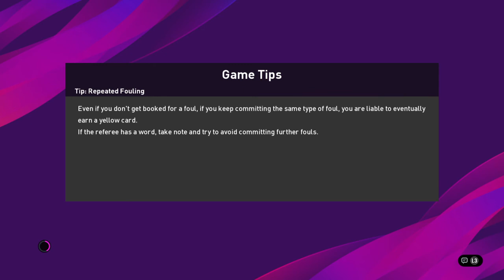Club World Cup - Celtic (elpes) vs. Liverpool (BilalV)